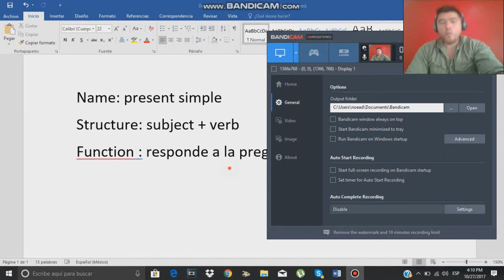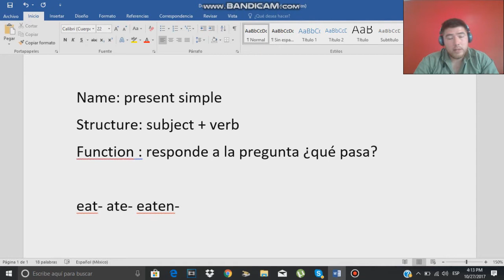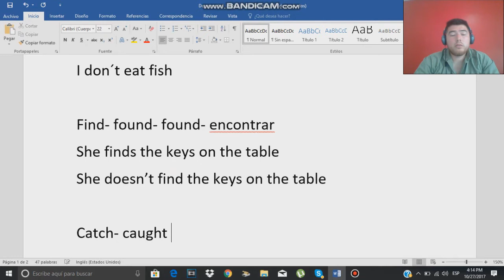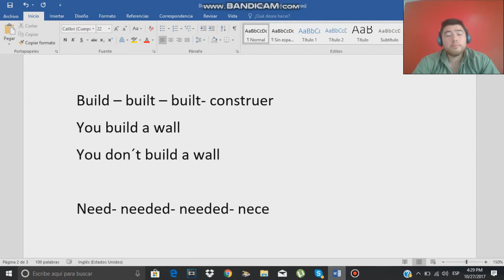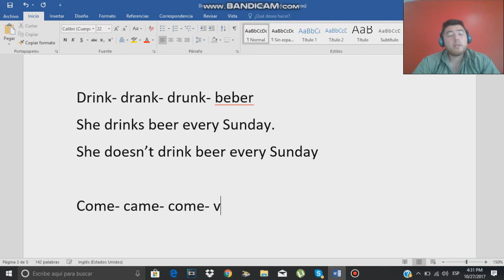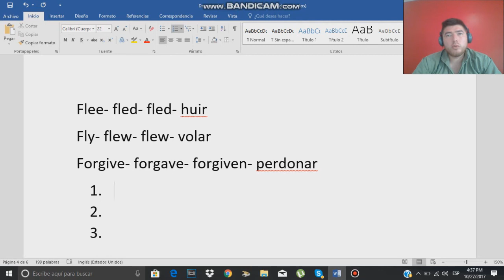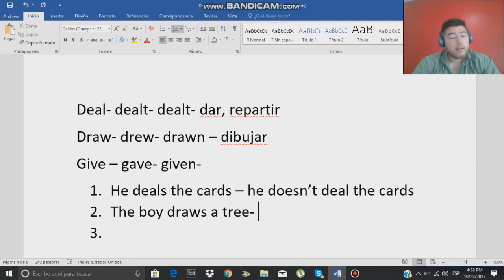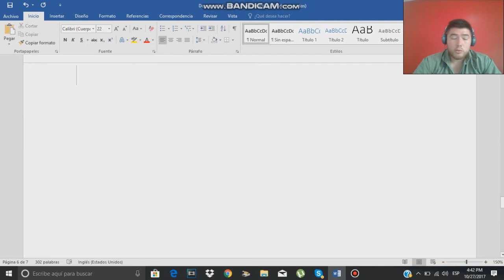presente simple en inglés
presente simple